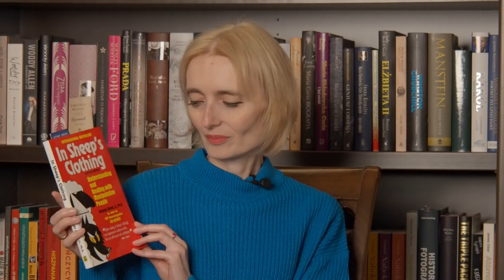GASLIGHTING Toksyczna miłość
Siedem książek o trującej, szkodliwej i niebezpiecznej miłości, która, jeśli jest partnerska, zaczyna się jak bajka, jeśli rodzicielska jest jak niszczący tajfun, jeśli udaje przyjaźń jest toksyczna. Z treści filmiku nauczycie się jak się przed nią bronić, oraz jak jak odróżnić zdrowy związek od przemocowego.

Patrycja Jaskuła "Gaslighting. Jak uwolnić się od przemocy w relacjach", wyd. Pruszyński i S-ka
Ramani Durvasula "Should I stay or should I go", wyd. Post Hill Press
Ramani Durvasula "Don't You Know Who I Am?", wyd. Post Hill Press
Ramani Durvasula "It's not You", wyd. Vermilion
George Simon "In Sheep's Clothing", wyd. Parkhurst Brothers Publishers
George Simon "Character Disturbance. The Phenomenon of Our Age", wyd. Parkhurst Brothers Publishers
Margalis Fjelstad "Stop Caretaking the Borderline or Narcissist. How to End the Drama and Get On with Life", wyd. Rowman and Littlefield Publishers